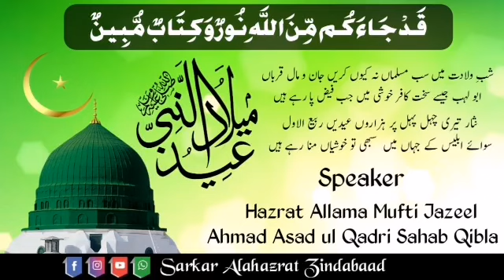Eid e Milaad ﷺ By Hazrat Allama Mufti Jazeel Ahmad Asad ul Qadri Sahab Qibla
Eid e Milaad ﷺ